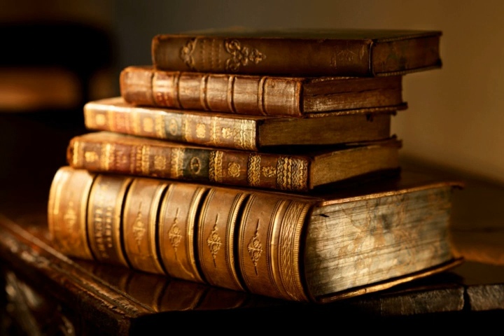Sind Gruppierungen im Islam erlaubt? | Manhağ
Folgende Verse weisen deutlich auf das Verbot von Abweichungen, Spaltungen und Zerwürfnissen hin:

1. „Und haltet alle fest am Seil Aḷḷāhs und geht nicht auseinander!“ (3:103)

2. „Und seid nicht wie jene, die auseinander gingen und uneinig wurden, nachdem die klaren Beweise zu ihnen gekommen waren. Für jene gibt es gewaltige Strafe.“ (3:105)

3. „Und (Er hat euch anbefohlen:) Dies ist Mein Weg, ein gerader. So folgt ihm! Und folgt nicht den (anderen) Wegen, damit sie euch nicht von Seinem Weg auseinanderführen! Dies hat Er euch anbefohlen, auf daß ihr gottesfürchtig werden möget!“ (6:153)

4. „Gewiß, mit denjenigen, die ihre Religion spalteten und zu Lagern geworden sind, hast du nichts gemein. Ihre Angelegenheit steht (allein) bei Aḷḷāh. Hierauf wird Er ihnen kundtun, was sie zu tun pflegten.“ (6:159)

5. „Aber sie bleiben doch uneinig, außer denen, derer Sich dein Herr erbarmt hat.“ (11:118-119)

6. Er sagte: "O Sohn meiner Mutter, pack mich nicht am Bart und nicht am Kopf. Ich fürchtete, du würdest sagen: ‚Du hast unter den Kindern Isra'ils Zwietracht gestiftet und mein Wort nicht beachtet‘." (20:94)

7. „Gewiß, diese ist eure Gemeinschaft, eine einzige Gemeinschaft, und Ich bin euer Herr; so fürchtet Mich!" Aber sie spalteten sich in ihrer Angelegenheit untereinander nach (verschiedenen) Büchern'; und jede Gruppierung ist froh über das, was sie bei sich hat. So lasse sie in ihrer Verwirrung für eine gewisse Zeit“ (23:52-54)

8. „und gehört nicht zu den Götzendienern, zu denjenigen, die ihre Religion spalteten und zu Lagern geworden sind, wobei jede Gruppierung froh ist über das, was sie bei sich hat.“ (30:31-32)

9. „Er hat euch von der Religion festgelegt, was Er Nūḥ anbefahl und was Wir dir (als Offenbarung) eingegeben haben und was Wir Ibrāhīm, Mūsā und ʿĪsā anbefahlen: Haltet die (Vorschriften der) Religion ein und spaltet euch nicht darin (in Gruppen). Den Götzendienern setzt das schwer zu, wozu du sie aufrufst. Aḷḷāh erwählt dazu, wen Er will, und leitet dazu, wer sich (Ihm) reuig zuwendet.“ (42:13)

Titel: Sind Gruppierungen im ʾIslām erlaubt?
Referent: Scheich Abū ʿAbduḷḷāh حفظه الله
Dieser Unterricht wurde am 08.07.17 gehalten.